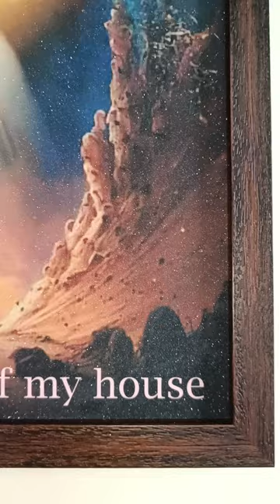Jesus Christ Christian Art painting wall frame for home decor. We make custom paintings.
I just listed: Elegance Classic Jesus Christ Christian Art painting Sparkle finish Picture frame for home decor office- Painting size- 19.25 height x 13.25 width inch, for ₹1,949.00 via @amazon